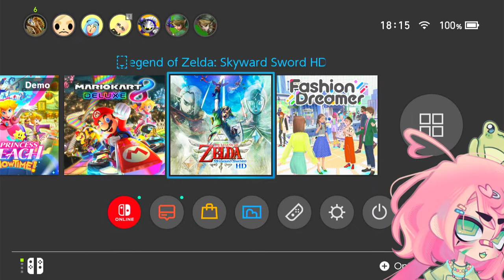Kirby Has a Dream Course!?